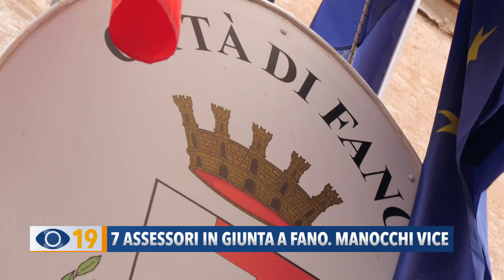Sette assessori in Giunta a Fano: ecco chi sono. Nomi e assessorati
A Fano il sindaco Serfilippi ha presentato la sua squadra. Il 1° luglio la prima seduta del nuovo consiglio comunale.